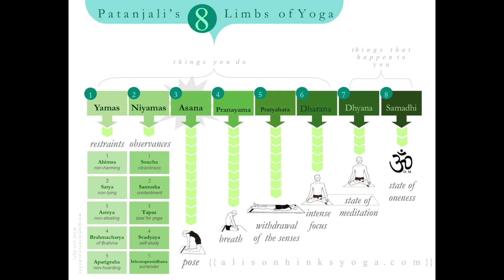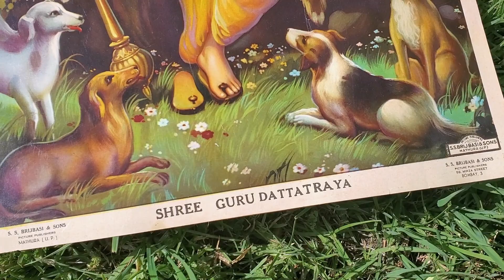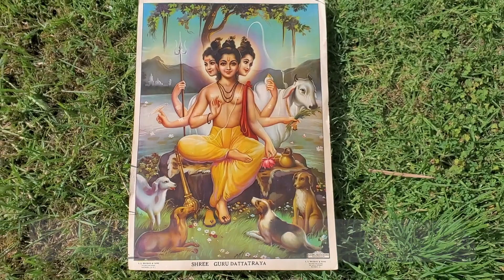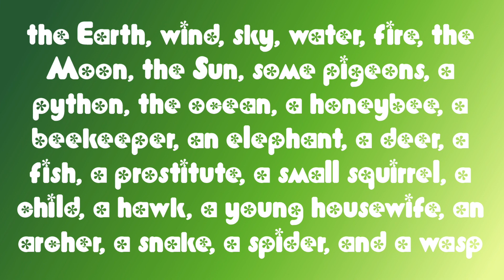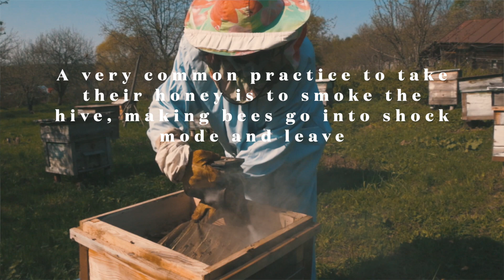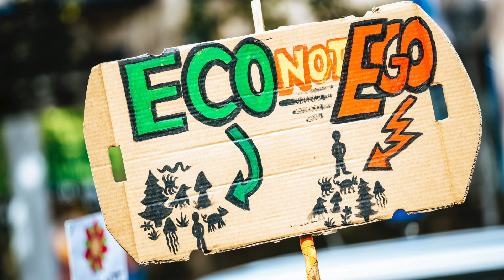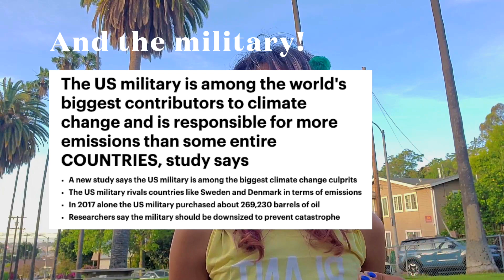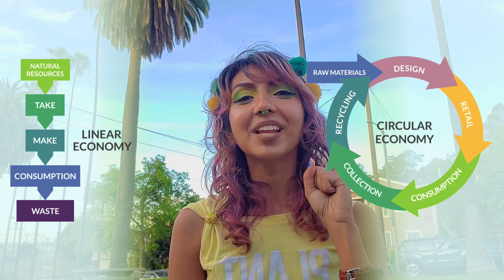Yoga's Environmental Guru Dattātreya & His Teachings in Modernity 🌏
Chapters:
1:55 Introduction to Haṭha Yoga and his text
3:57 How to recognize his idol representation
6:11 His teachings and 24 gurus
8:37 Modern environmental interpretations
12:55 Relationship to Deep Ecology
14:50 Cultivating a relationship to Spirit through Nature

It's rare to find a yogi in history whose did not learn from human gurus, but  instead from the animals and environment around them. Yet this is how Dattātreya learned Yoga! This, in turn, lends to his outlook of collective liberation, a particularly useful teaching for the modern age.

I use interpretive analysis for this video essay because morality and conditions evolve over time. Though there's much wisdom to his teachings, it still needs to be framed for how we live today. I also compare his teachings with the frameworks of Deep Ecology, Veganism, and environmental literacy.

This was originally a submission for my Haṭha Yoga Texts course at the LMU Yoga Studies program in spring 2022. Typo *Iyengar at 6:40

Resource links:
1. Why Honey Isn’t Vegan (And What You Can Do To Help The Bees) by Michael Ofei

2. Material Literacy: Why We Need to Rethink Language to Survive the Climate Crisis

3. "Sri Dattatreya’s 24 Gurus: Learning from the World in Hindu Tradition" by Martin Haigh